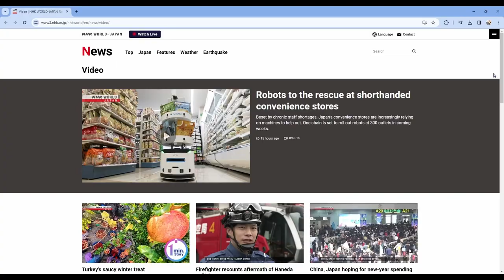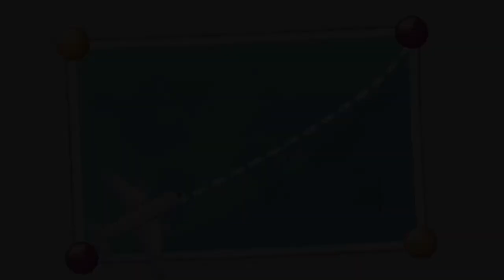02/27/2024 KVIKS News Bulletin